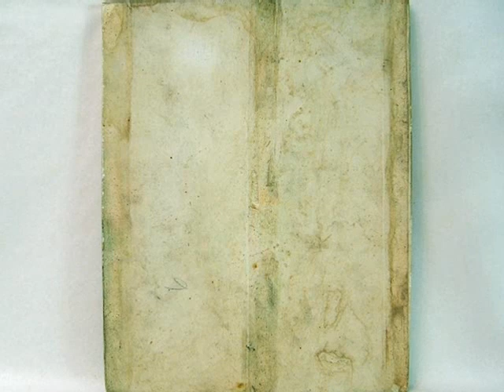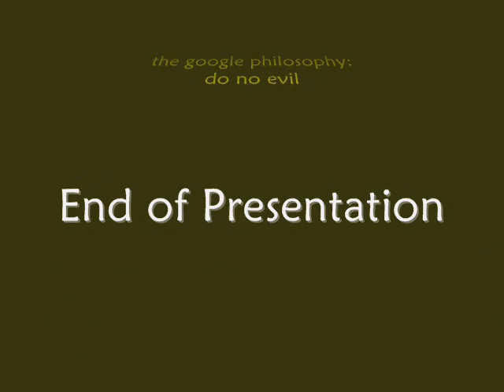Ebaysg: famille rose plaque/tile